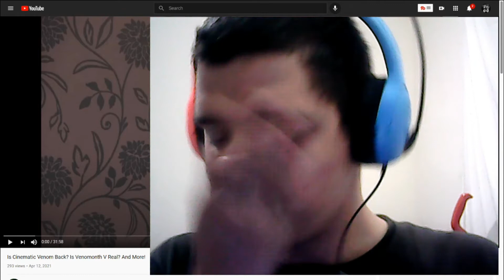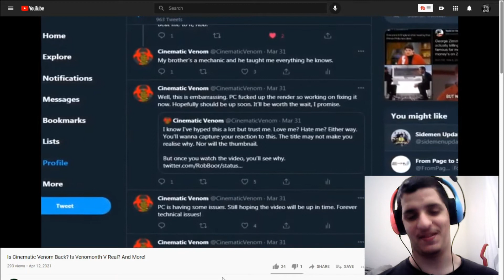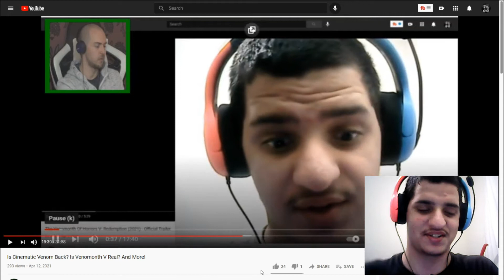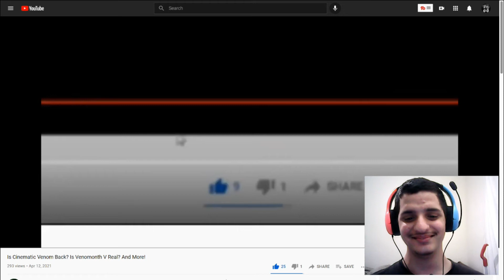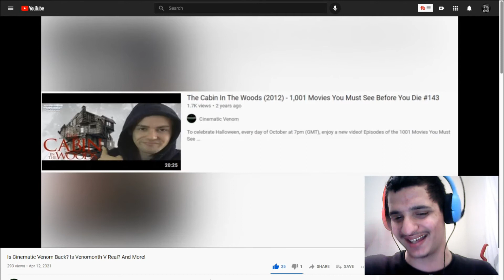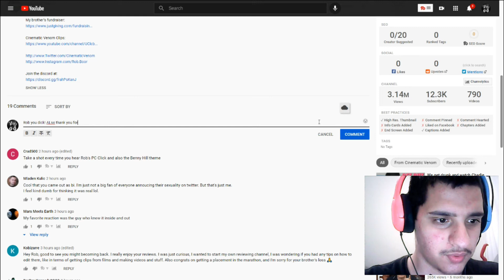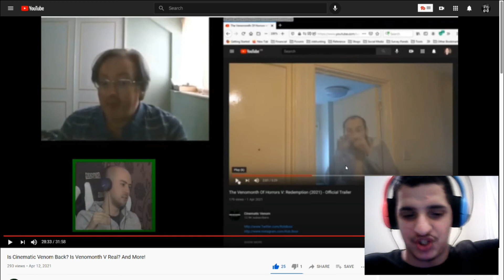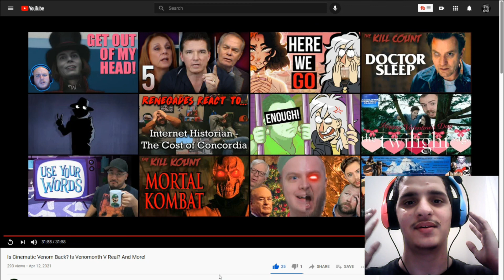G.G. Reacts To A Reaction To G.G. Reacts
This is a thing.